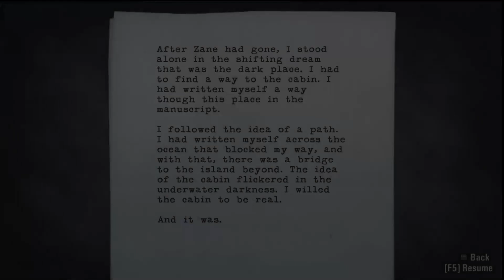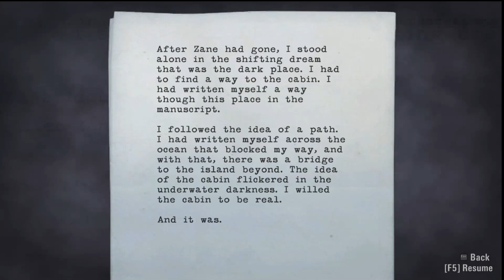Alan wake part-28 full walkthrough: The end with alan wake game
"Alan wake" is a third- person suspense thriller horror story rich game !!. Let's dive into deep roots of story to unveil the dark secret behind. @Family-friendly, No commentary gameplay.
    Hello and Welcome to Everyone !! Main hoon 'Crack Jaw' aur app dekh rahe hai 'Aim On Gaming'.
Aaj hum khelenge- "Alan wake". So without further a-Doo karte hai Shuroo.

aimongaming